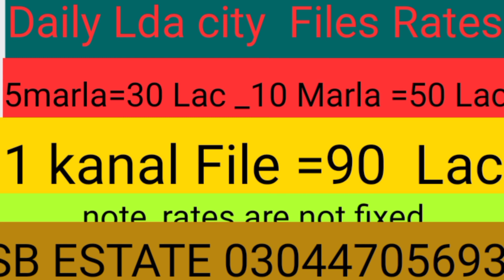LDA CITY Daily Files Rates Updates By SB ESTATE #14/8/2021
Lda city Daily Rates Updates
Balloting date is 4 SEPTEMBER
2021  only exemption letters by Lda files will be considered eligible for Balloting for
rates are not fixed.  changes as per market value.